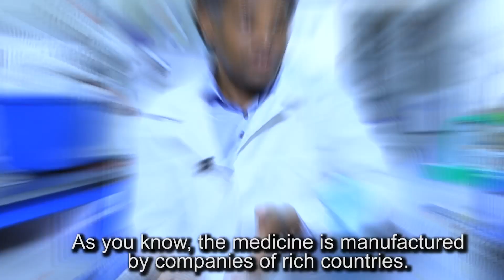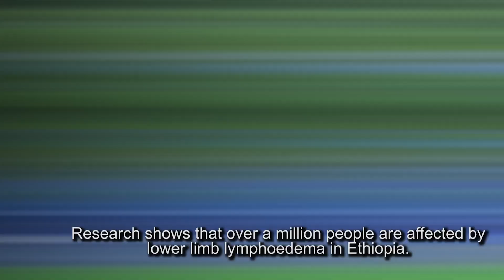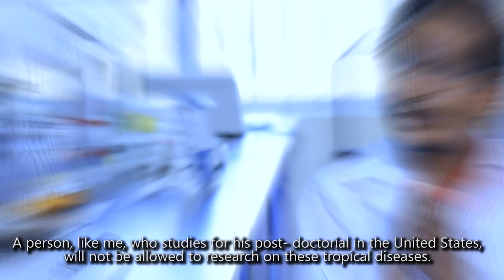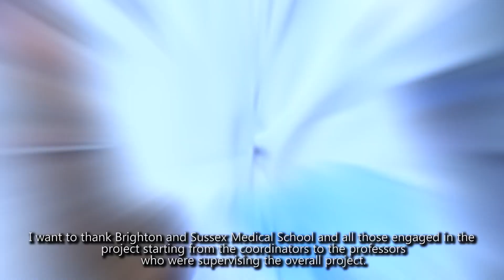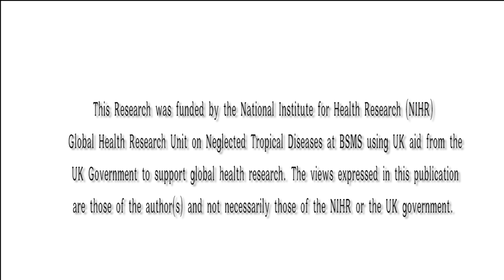Innovations in podoconiosis care in Ethiopia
Research shows that over 1 million people are affected by podoconiosis (podo) in Ethiopia alone. Podo is a chronic condition that causes swelling in the body’s tissues when the lymphatic system isn’t working properly.

The disease is commonly misunderstood, causing terrible stigma and distress. Those most affected are some of the world’s most disadvantaged communities, especially subsistence farmers, who are already living below the poverty line. The impact of podo can be devastating on their lives.

This video shows interviews with people affected by the condition, as well as the CDT Africa research team who are working to develop new treatments using local plants.

The video also shared the work of the ‘Excellence in Disability Prevention Integrated across NTDs’ (EnDPoINT) project, a holistic package of community-level care that included physical and psychosocial care was integrated into government-run health services for people with lower limb lymphoedema (i.e. lower leg swelling) caused by podoconiosis, lymphatic filariasis (LF) and leprosy in Ethiopia.

EnDPoINT resulted in improvements in a range of physical, mental wellbeing and psychosocial outcomes. The care package was acceptable among community members, health professionals and decision makers. We recommend its scale-up to other endemic districts.